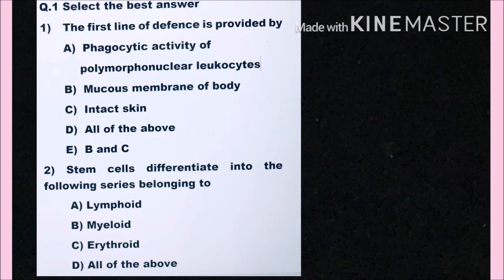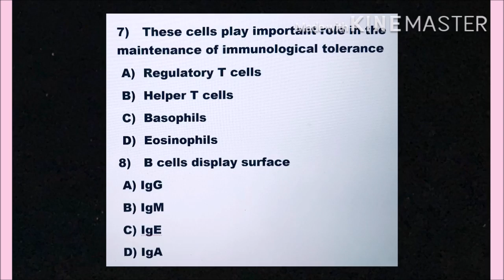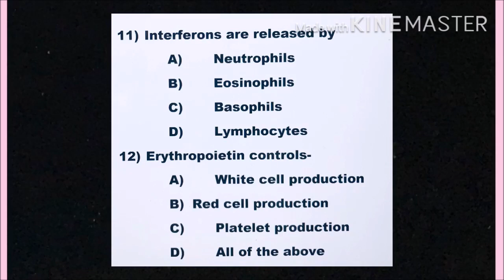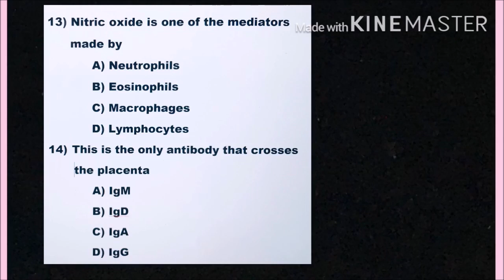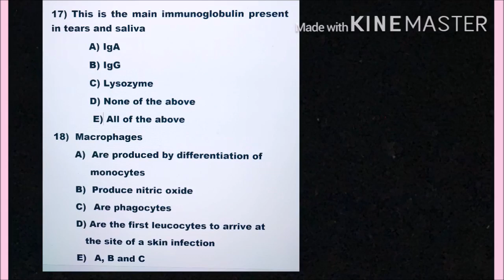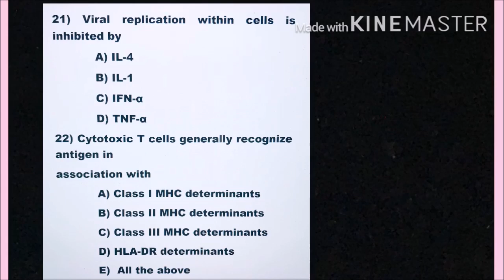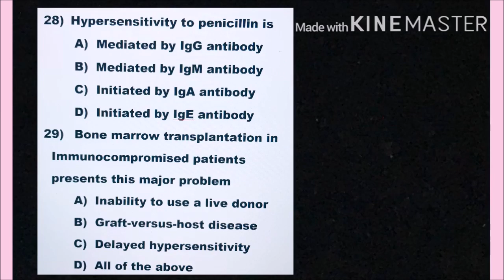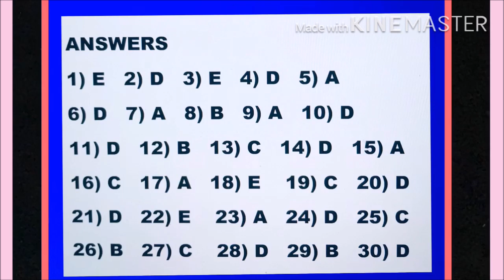MCQs with Answers on Immunology: Part 1 (1-30)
Do not forget to see Part 2 (31-60) of this Educational Video.
Hello, Students of DMLT, MLT, BVOK, Medicine and other Paramedical Courses. In this video I have presented first part of Immunology MCQs (30) on with Answers.  These will give you very good practice for Online Examinations. Immunology MCQs are very important to understand basics of Defence mechanisms of our body which fight against viruses like Corona and other microorganisms.